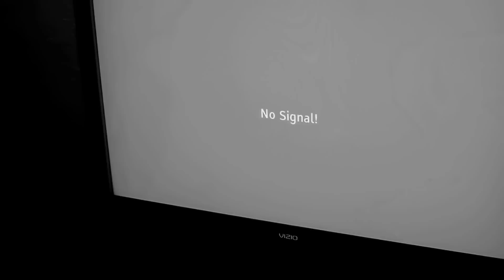Mico - You Don't Know Me / It's Time (Official Music Video)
Mico's 4th single of his upcoming solo debut "Mico's Mindset"